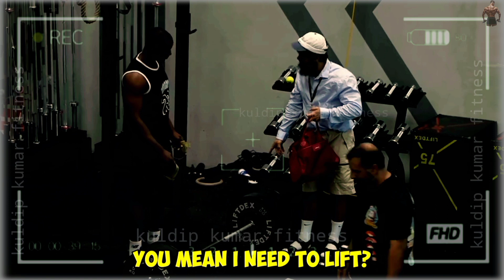топ-5 найкращих реакцій 😱прибиральник 🧑‍ Анатолій пранк || Анатолій витівка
credit:- @vladimirfitness

kuldip kumar fitness:- I am not @ANATOLY (| only create
unique Clips with my editing skills)
Welcome to our YouTube kuldip kumar fitness channel,
where fitness meets laughter! Get ready to
dive into the hilarious world of gym pranks
with me.
I am using my editing skills to cut, to add
suitable zooms, Sound effects, visual
effects, voice lsolation and different music.
Therefore, the production of a single short
can take some hours. So please do not insult
anybody in the comments, because it is not
the purpose of this channel and the work|
am putting in would not have any value.
Rules for the Comments:
1. Always keep a respectful tone no matter
who you are speaking to
2. No discrimination of any kind
3. Spread encouragement and joy and no
hate
4. Do not judge People that are featured in
the pranks
5. Only give structured criticism
Hold on to these rules or your Comment
might be
deleted or restricted!

kuldip kumar fitness:-